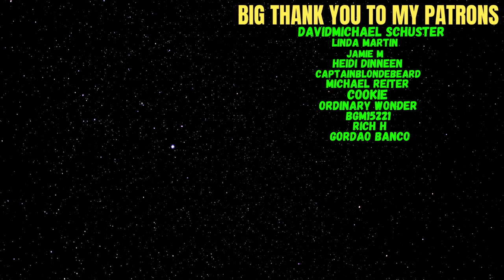Reacting To Shaman - Грешная любовь(Газпром арена)!!!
Welcome everyone to another reaction video. SHAMAN, Rock and live performances are the best combination, really love to watch this guy.

Big Thank you to my Patrons:
DavidMichael Schuster
Linda Martin
Jamie M
Heidi Dinneen
CaptainBlondeBeard
Michael Reiter
Cookie
Ordinary Wonder
bgm
Rich H
Gordao Banco

0:00 - Intro
0:40 - Reaction
5:00 - Thoughts